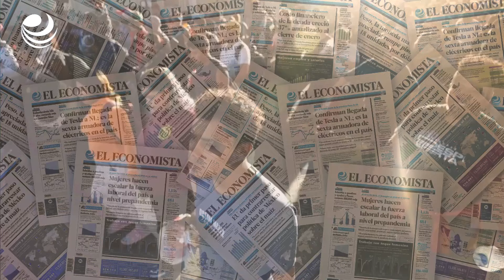Honduras, Cuba y Haití, los países con más migrantes buscando refugio en México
Entre enero y julio del 2024 se observó que los hondureños, cubanos y haitianos concentran la mayoría de solicitudes de refugio en México. En conjunto representan el 72% del total de las peticiones de asilo.